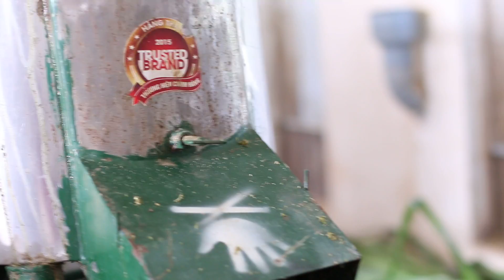TRUNG TÂM PHÂN PHỐI CHẾ PHẨM SINH HỌC
Địa chỉ: 504 Nơ Trang Long, P.13, Q.Bình Thạnh, Tp.HCM